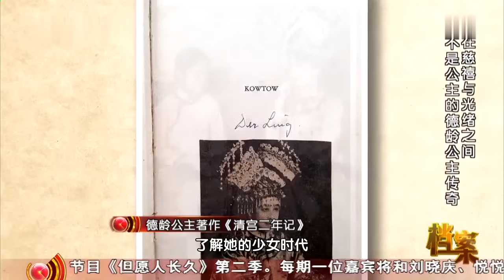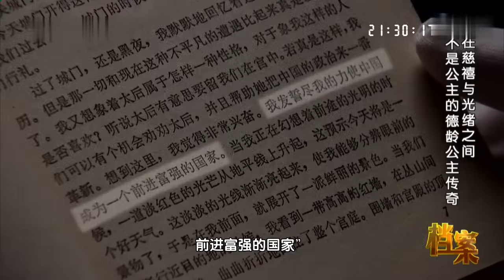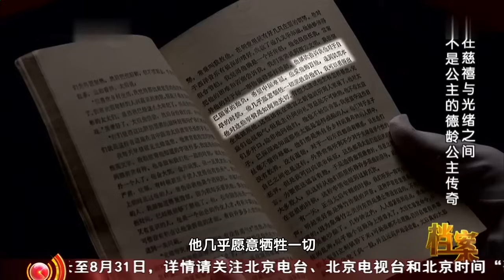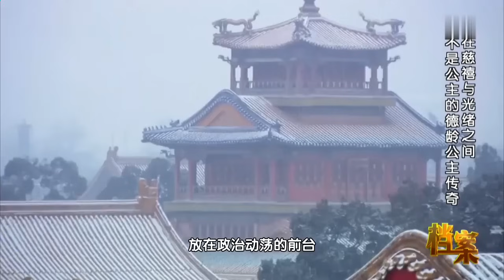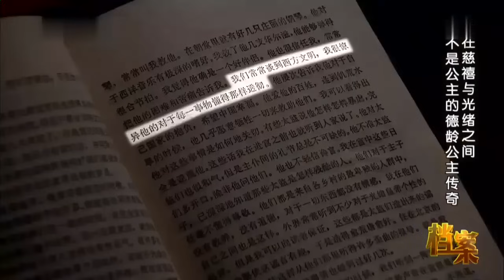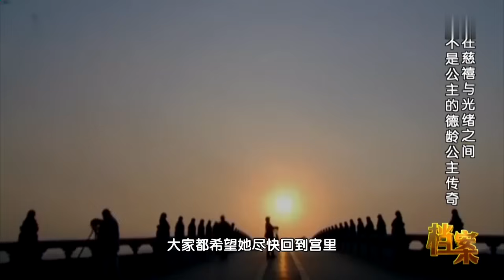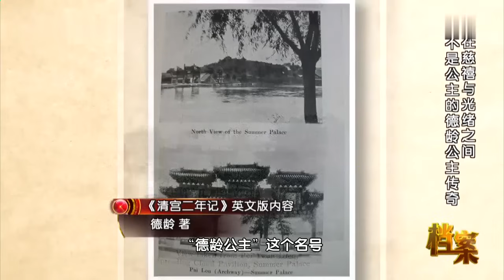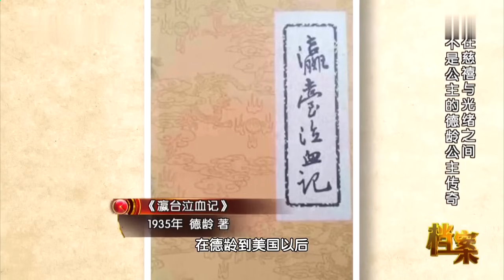慈禧御前女翻译，通晓八国语言，抗旨嫁洋人却遭背叛，58岁下场凄惨